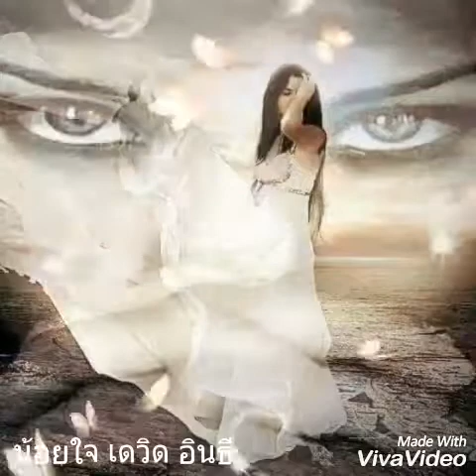น้อยใจ - เดวิด อินธี